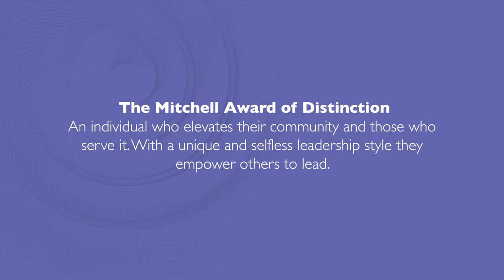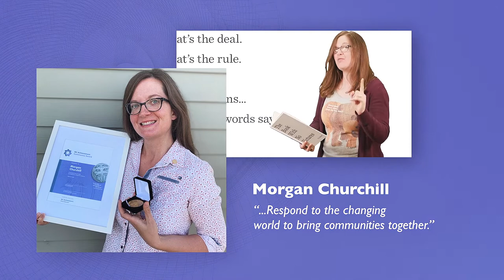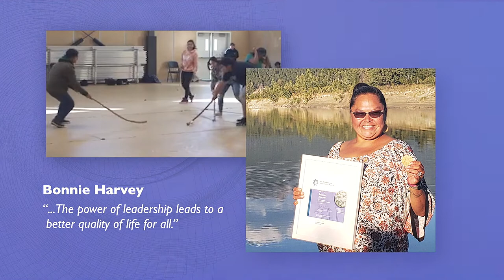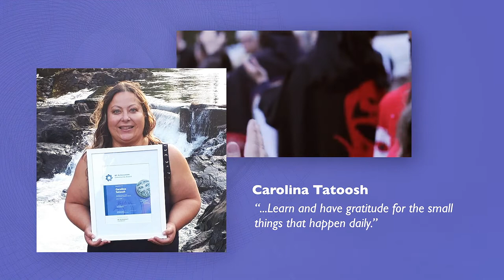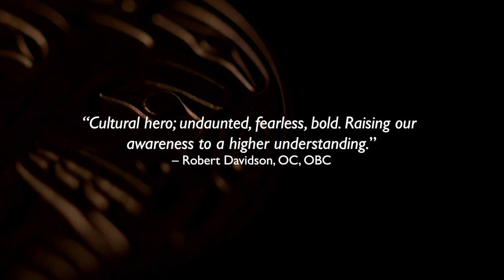BC Achievement Community Award 2020 Recipient Film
BC Achievement Community Award Recognition Film 2020 hosted by The Honourable Janet Austin, Lieutenant Governor of British Columbia and BC Achievement board member, Christopher Gaze